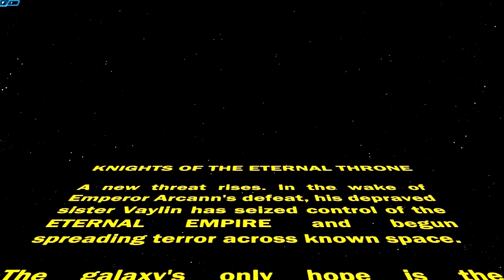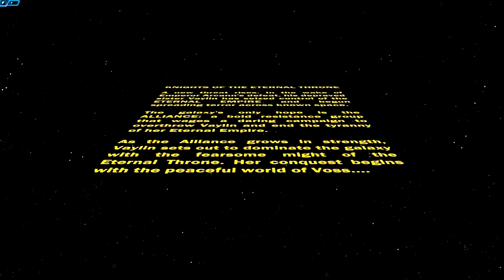SWTOR - Togruta - Jedi Consular - Light Side - Part 26 - Wrath and ruin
Follow female Togruta Jedi Sage Xaide on her journeys and adventures in a galaxy far far away...

Knights of the eternal throne - Chapter 1 - Wrath and ruin